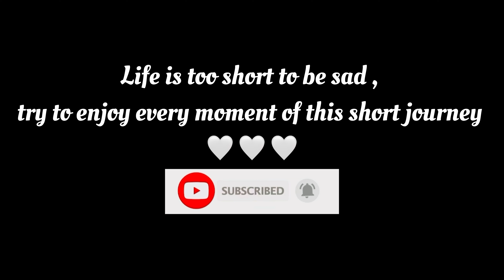আমার জন্মদিনে তার সারপ্রাইজ , সাধারন কিন্তু বিশেষ একটা দিন ❤️ My Birthday 2023 & Pregnancy Vlog ❤️